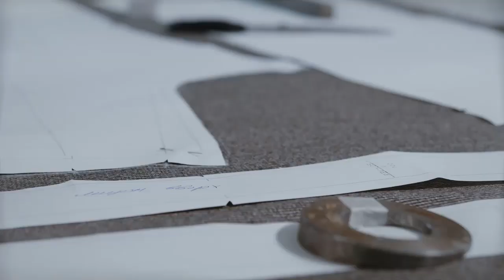Комплект из черной кулирки. Шьем с Галиной Коломейко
Рекомендую сшить, т.к. подойдет многим типам фигур. Очень разнообразит гардероб. Комплект получился универсальным. И смотрится эффектно и хорошо сочетается с моими любимыми брючнвми костюмами.